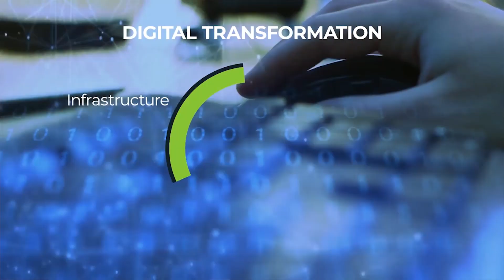IT Operations Can Trust Open Box Machine Learning From BigPanda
Open Box Machine Learning from BigPanda is a revolutionary approach to machine learning in IT Operations.

With BigPanda’s Open Box Machine Learning,

* teams can see the ML logic in plain language
* they can edit the logic, test it and run what-if experiments, and
* they can add situational and tribal knowledge that strengthens this logic.

This is a revolutionary approach to Machine Learning in IT Ops and is seeing a 100% success rate with large enterprises, growing mid-size companies, and digital natives.

Listen to Mohan Kompella, Senior Director of Product at BigPanda, as he talks with industry analyst, Charlie Araujo, about

* the challenges faced by IT Ops teams today,
* the many problems caused by traditional ML and AI-driven IT Ops tools, and
* why BigPanda and BigPanda’s Open Box Machine Learning is becoming a dependable and trustworthy ally to IT Ops and NOC teams everywhere.